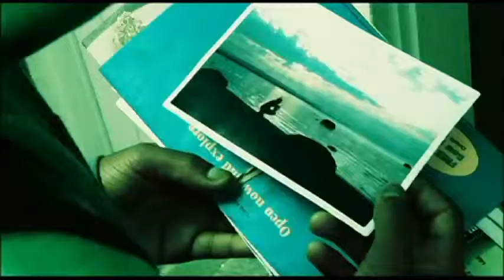Re-Mixed and Re-Mastered - Part 6: Charles Officer | The New School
Day 2 - Closing Screening of "Nurse. Fighter. Boy." followed by Q&A with Michelle Materre and Charles Officer

Re-Mixed and Re-Mastered: Defining and Distributing the Black Image in the Era of Globalization

This two-day conference examines the largely overlooked impact that different modes of distribution have on content creation and format of works by and for the African American community. The failures of top-down distribution models and the advent of multi-directional communication continue to alter the evolving landscape of available content and its mediums. Central to the conference is the question of how to continue to create and distribute content that challenges the dominant narrative but that maintains its cultural relevancy.

The Re-Mixed and Re-Mastered (R2) conference brings media makers, industry professionals, students and scholars of media, and film enthusiasts into a dialogue on increasing and diversifying the global distribution opportunities for media makers of color. This conference is intended to foster and strengthen a networked community committed to enhancing the visibility of high quality, independently produced media from around the world. The weekend will include screenings, panels, and workshops with media makers, cultural critics, and scholars from across the globe, as well as major industry decision makers and artists whose work speaks to issues both inside and outside the mainstream. We will present screenings of recently completed works and works-in-progress across formats, case studies, and DIY distribution techniques, including both firsthand information and alternative representations.

Confirmed guest panelists include: key note speaker Jill Nelson (U.S.), renowned author and former Washington Post journalist; Frances Anne Solomon (Trinidad/Canada) of Caribbean Tales Worldwide Distribution; Ava DuVernay (U.S.), director/filmmaker, I Will Follow; Tambay Obenson (Nigeria/U.S.) of Shadow and Act: On Cinema of the African Diaspora; April R. Silver (U.S.), activist, writer and founder of AKILA WORKSONGS, Inc.; and Thomas Allen Harris (Tanzania/U.S.), award-winning filmmaker/director/producer/writer.

Featured New School faculty members include Racquel Gates, Paul Hardart,  Sean Jacobs, Michelle Materre, William Pace, Fabio Parasecoli, Rafael Parra, Martin Roberts, and Tracyann Williams.

The R2 conference's sponsors include the Office of the Executive Dean, New School for General Studies and Milano The New School for Management and Urban Policy; the New School Bachelor's Program; the New School Department of Media Studies and Film; the New School Graduate Program in International Affairs; the Department of Humanities; and the Office of the Provost, The New School.